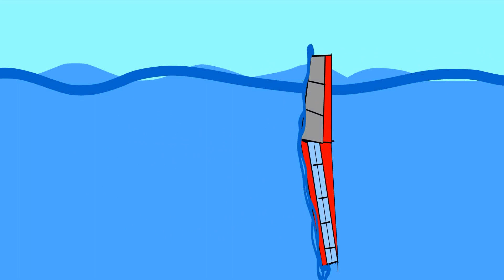tbll ep11 waterfall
waterfall o waterfall